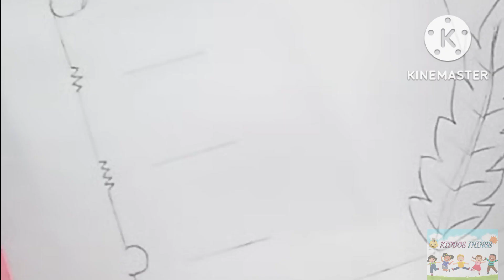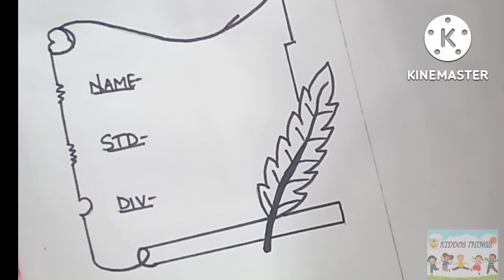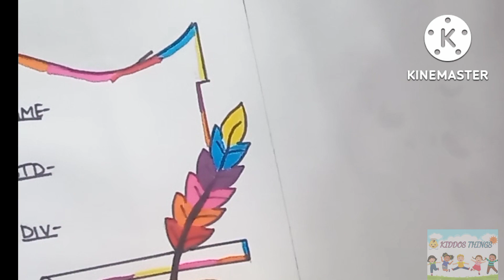|Drawing book cover decoration| Drawing book front decoration| How to decorate a sketch book cover|